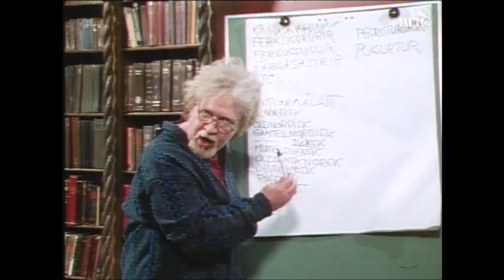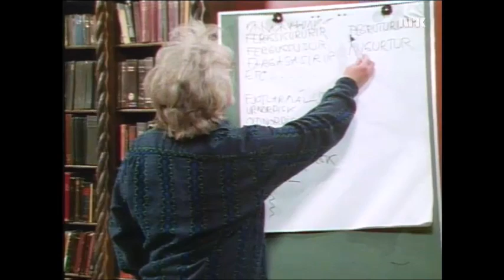Harald Heide Steen jr. - De norske språkformene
Harald Heide Steen jr. tar for seg de norske språkformene.